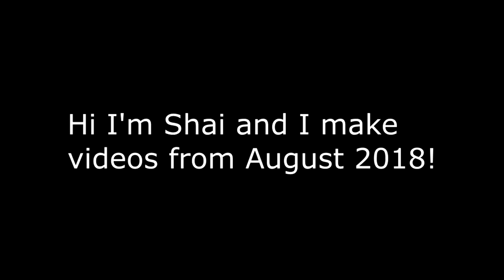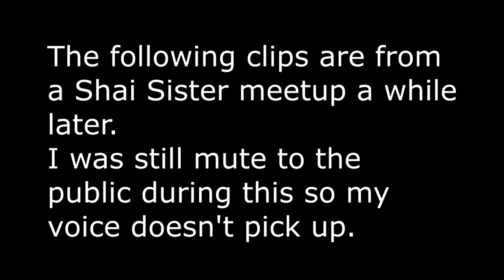VRChat: Battle of the Australians